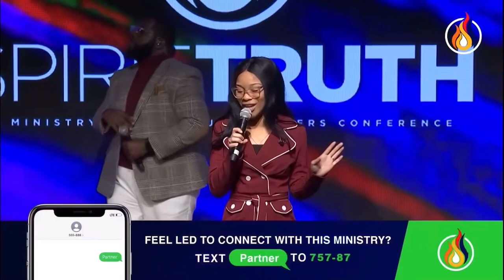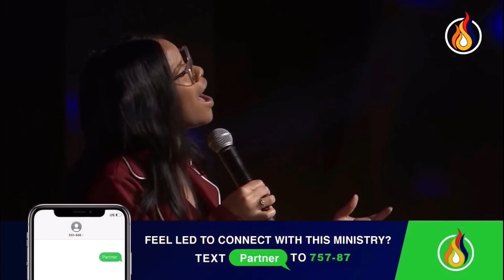🔥 POWERFUL Praise & Worship! | “Everything About YOU Is Right” | Spirit And Truth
🔥Join us every Sunday Morning at 7am EST, Sunday Evening at 7pm EST & Thursday Night at 7pm EST for a relevant word from God that promises to bless your life.

🚨 Feel Led To Sow? $ExploreYLC
🤝 Feel Led To Connect? Text Partner to 75787

More From YLC!

Ministry | Media | Marketplace